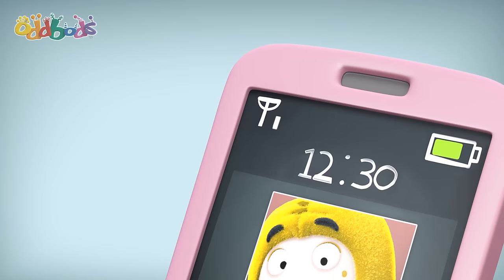Balloons 🎈 | 1 Hour Oddbods Full Episodes | Funny Cartoons for Kids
Jeff the balloon seller has to save his struggling customer.

Episodes in this Video 📺:

00:00 Balloons
00:59 Best Balloon
01:51 A Clean Park
02:55 Newt Birthday
04:03 Newt's Birthday
04:18 Ballooned
05:15 Blowing Out Candles
06:09 Day in the life of Newt
07:26 Party Animal
08:22 Day in the life of Pogo
09:44 Birthday Greetings - Pogo's Birthday
09:59 Balloons
10:56 Day in the life of Bubbles
12:07 Padang Food Server
13:13 Keycard
14:13 Noise
15:06 Newt's Apple
15:33 Race
16:10 Busking For Sale
17:05 Skate
17:39 Dumb Dumpster
18:31 Lovestruck
19:33 Ballpit
20:44 Sleigh Away
21:29 Prison Pogo
22:18 Music
23:03 Basketball
23:47 Talent Show
24:19 Tyre 2
25:18 Pumpkin Pogo
26:19 Kickoff
27:19 Food Court
28:10 Hot Peppers
29:13 Navigation
29:49 Shower
30:32 Coffee
31:09 Umbrella
31:59 Get Well Greeting - Newt
32:19 Cramming
33:19 Recycle Bin
33:58 Assistance
34:39 Oar Aboard
35:38 Treasure Hunt
36:13 Lick
36:50 DDR
37:55 No Food Allowed
39:06 Guard
40:02 Toilet Door
40:47 Impressions
41:34 New Year's Greeting - Pogo
41:53 Cake
42:27 B.O.
43:01 Painter Cheater
44:00 Head Start
44:42 Elevator Chivalry
45:20 Sun Block
46:28 Romeo
47:08 Chinese New Year Greeting - Red Packet
47:18 Coconut
48:13 Santa Surprise
49:01 Assault Course
49:58 No Rain No Gain
50:52 Incentive
51:33 Rush
52:01 Bees
53:00 Pick Me
54:00 Trash Bin Bandit
55:15 Bad Reception
56:01 Chair
56:30 Snow Friend
57:30 Standoff
58:16 Shark Weak
59:25 Urgent